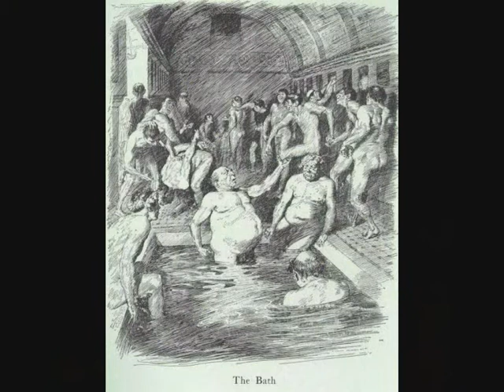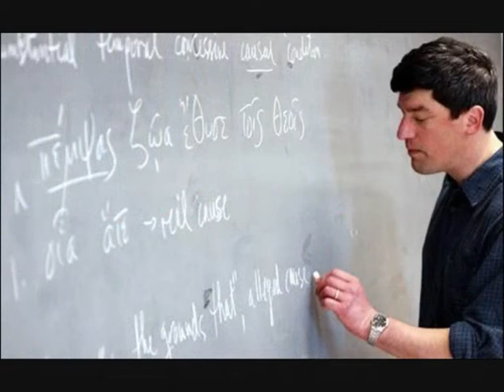ACTIVE MEMBER FILAKAS AGGELOS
den ine olokliro to kommati pedia alla pali ine telio